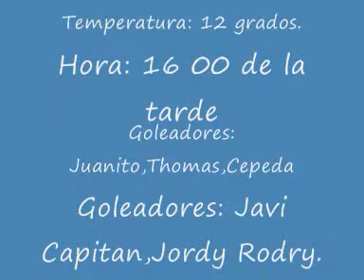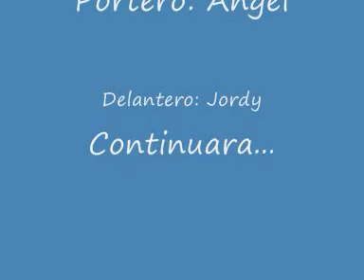F.S Areny magica!.wmv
Jugadas magicas!